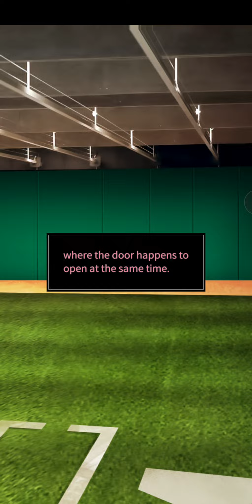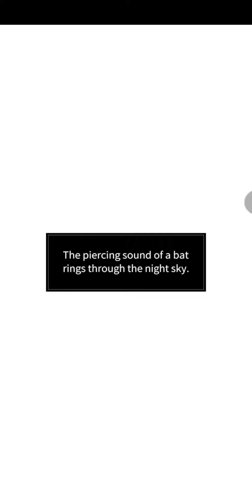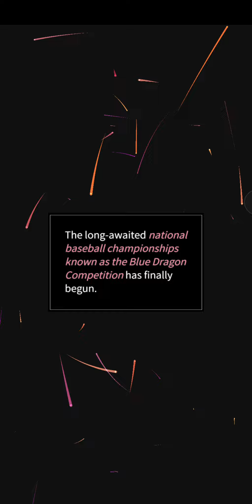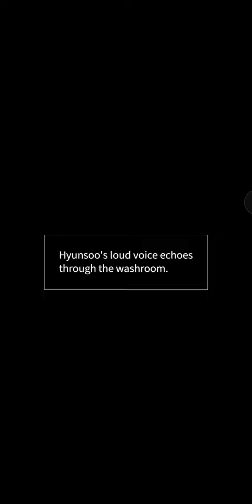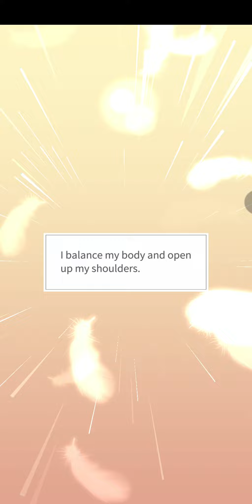Wild Pitch Ep 25 • Maybe: Interactive Stories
©️ Cinamon Games
Scenario by Jolly, RUKKIS.st | Artwork by Reum

You gave up on sports after an accident and vowed to focus only on your studies after you transfer. But you make an impression on Si-eon Park, captain and main catcher of the baseball team.
The captain keep asking you to be a pitcher.The man pitcher is wary yet helpful. The cleanup hitter strangely interested in you. Can you safely make it to graduation?